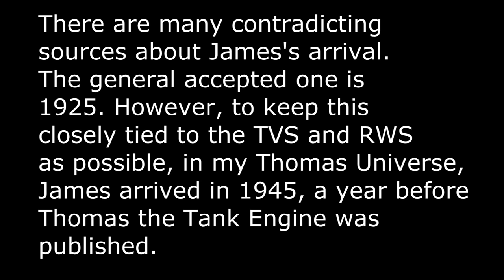NWR Origins Episode VI: Splendid Red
Sorry for the wait. I just had to wait for some lines. Anyway, enjoy the first video of 2016!
Notice about episodes 7-9: Ep. 7 should be on schedule for next Thursday-Saturday. Oliver's episodes, however, have been a lot of trouble. I'm still technically writing the script because I'm trying to get a good story in. I hope to have the series over by January. Sorry for the delay. :/ But I'm working very hard on it, I can assure you that!
Note: Although children can watch this, they are not the intended audience. The intended audience are adult fans who grew up with the show for nostalgic purposes.